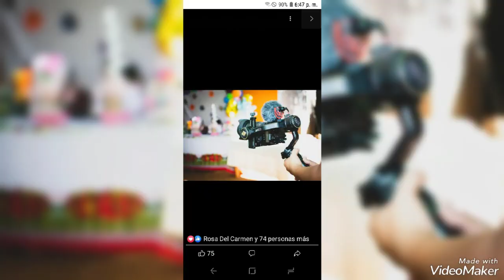La magia digital de carlos y sus teclados "Yolanda" lo mas nuevecito en vivo 2022